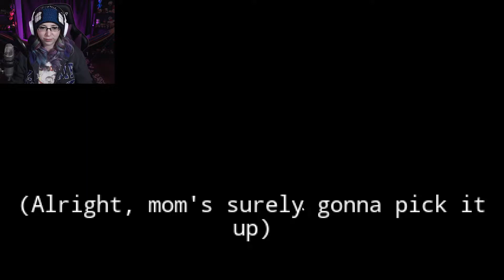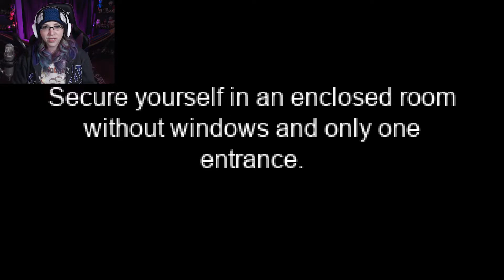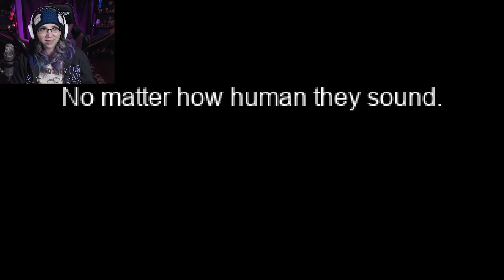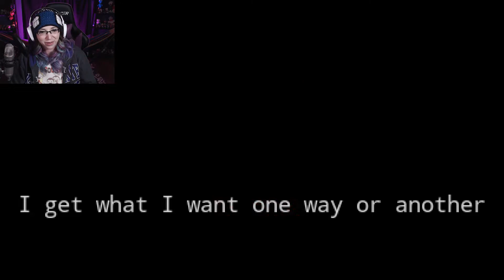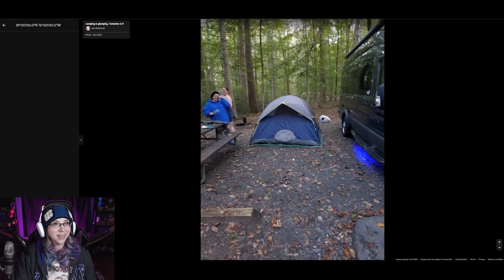YES OR NO? | See You Soon :) (Full Game)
Today I learned to let others get close to me.

I love video games, and I love making videos. Have suggestions for how to improve the quality of my videos? Let me know. Be kind.

Game:
See You Soon :)